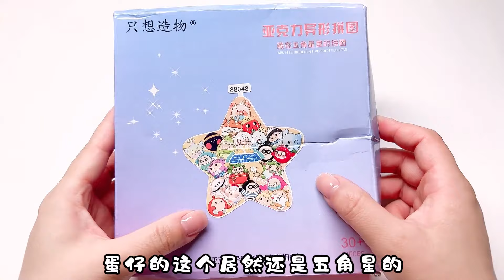挑战用瓶子制作蛋仔派对，每个宝宝都是独立的，你能认出哪个